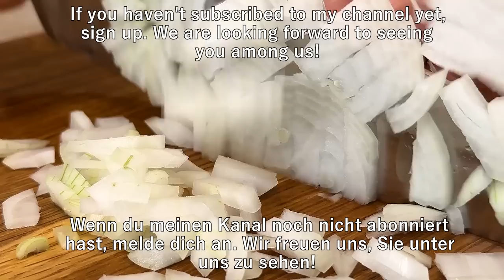Einfach 1 Zucchini und 1 Kartoffeln reiben! Ich habe noch nie so ein lecker gekocht. ASMR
Warum kannte ich dieses schnelle Pfannkuchenrezept nicht, das die ganze Familie liebte? Das Rezept für leckere Pfannkuchen ist sehr einfach zuzubereiten. Pfannkuchen sind sehr zart und gefallen Kindern. Rezept für Pfannkuchen in 10 Minuten. Pfannkuchen selbst zuzubereiten, ist sehr einfach. Kochen Sie mit Vergnügen! Mit Liebe kochen!
📝 ZUTATEN:
2 Eier
1,5 Tassen warme Milch (300 ml)
1,5 Tassen warmes Wasser (300 ml)
1 Esslöffel Trockenhefe
1 Esslöffel Kristallzucker
1,5 Teelöffel Salz
3,5 Tassen Mehl (450 g)
1 Zucchini
Salz
1 Zwiebel
1 rote Paprika
1 grüne Paprika
1 Tomate
Ein Bund Frühlingszwiebeln
Ein Zweig Petersilie
1 Kartoffel
120 gramm Käse Tulum
Sonnenblumenöl

🌍🌍🌍 Meine Videos haben UNTERTITEL (CC) in vielen Sprachen. Vergessen Sie nicht, Ihre Muttersprache in den Einstellungen zu aktivieren! 💞 Ich übersetze mit Google Translate in verschiedene Sprachen. Wenn Sie etwas nicht verstehen, schreiben Sie mir in die Kommentare und ich beantworte gerne alle Ihre Fragen!

Wenn dir das Video gefallen hat, kannst du dem Kanal helfen und mich unterstützen:
📢 TEILE dieses VIDEO mit deinen Freunden in sozialen Netzwerken.📢📲 Das Rezept wird auf deiner Seite gespeichert und du kannst es leicht finden!
👍 BITTE BEWERTEN SIE DAS VIDEO! 👍 - das ist schön für mich und wichtig für die Entwicklung des Kanals!
✍ KOMMENTAR SCHREIBEN! 🙏 oder zumindest ein Smiley. Es ist nicht schwer für Sie, aber ich werde mich sehr freuen!

Es ist toll, eure Unterstützung zu sehen! Das ist die beste Motivation für das nächste Video 💪 💖 Bis bald in neuen Videos! 😚😘